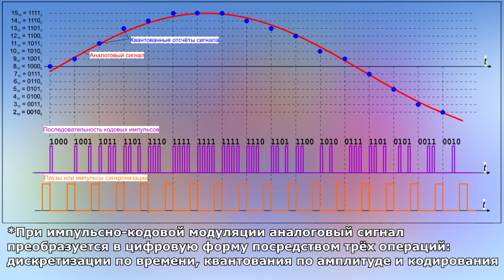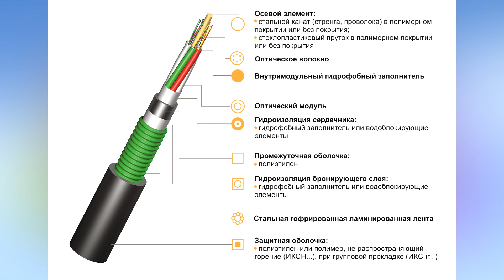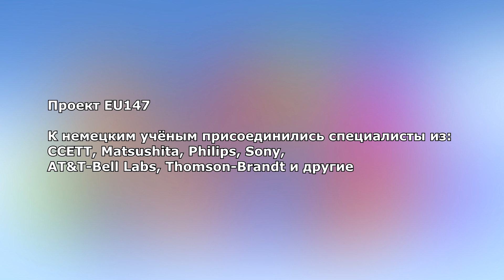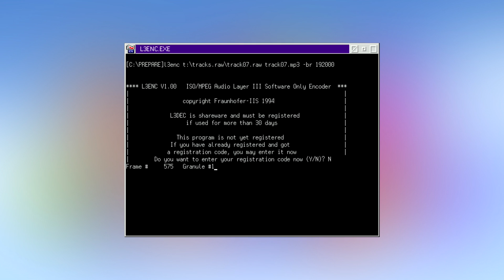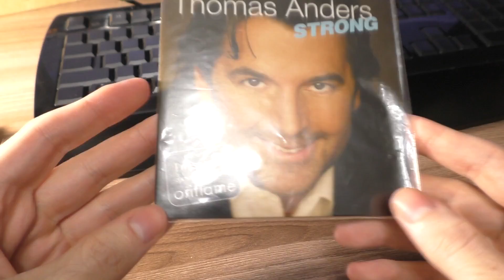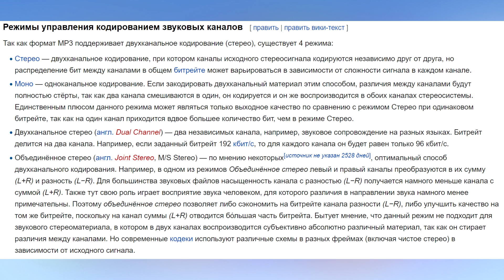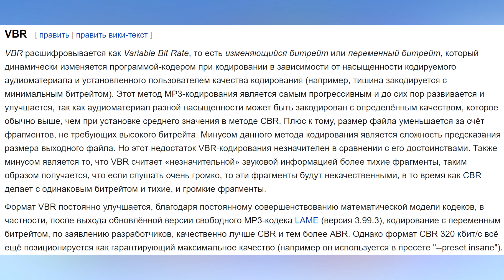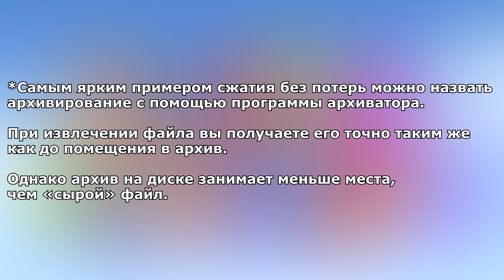История MP3 формата. От Идеи к Реализации. HARD TALES #2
- Канал про Историю технологий и Изобретений История формата MP3. Тысячи аудио треков в вашем кармане.